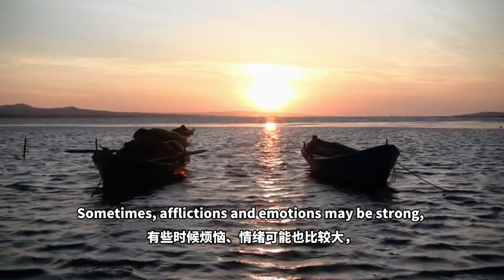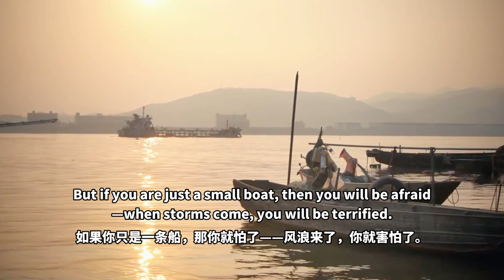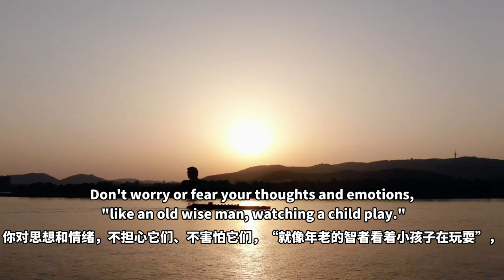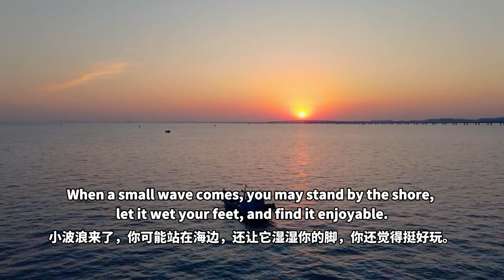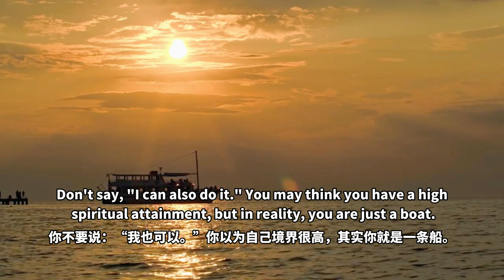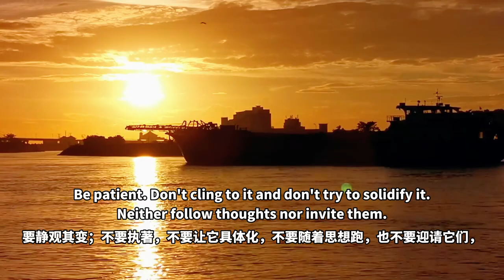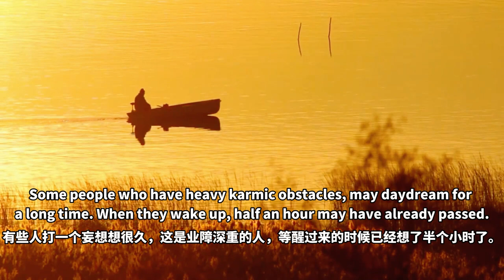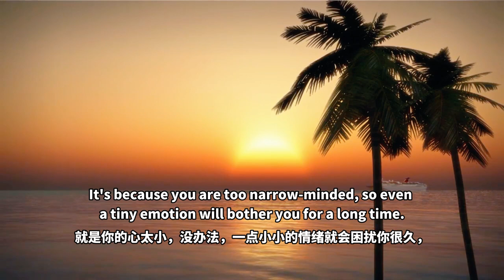【ENG DUB】7-6 Objectively View Our Thoughts and Emotions | 心量廣大才能夠客觀地看待自己的思想和情緒 | 把心帶回家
【ENG DUB】7-6 Only with a Broad Mind Can We Objectively View Our Thoughts and Emotions | 心量廣大才能夠客觀地看待自己的思想和情緒 | 把心帶回家

我們常常懷疑：對於負面的心態或某些干擾的情緒應該怎樣處理才好？
We often wonder what to do about negativity or certain troubling emotions.
在禪定的曠達的境界中，你可以完全沒有偏見地看待你的思想和情緒。
In the spaciousness of meditation, you can view your thoughts and emotions with a totally unbiased attitude.
這需要你的心量廣大，你要有夠大的境界、智慧，
This requires a broad mind and great wisdom.
這個時候，你的態度就改變了。
At this point, your attitude changes.

有些時候煩惱、情緒可能也比較大，但是你的心量、智慧更大，你能包容它，所以說這還是看自己了。
Sometimes, afflictions and emotions may be strong, but your mind and wisdom are greater, allowing you to embrace them. So, it depends on yourself.
如果你的心真的像大海一樣，那就不怕，風浪再大也不怕；
If your mind is really like an ocean, then you have nothing to fear, even in great storms.
如果你只是一條船，那你就怕了——風浪來了，你就害怕了。
But if you are just a small boat, then you will be afraid—when storms come, you will be terrified.

你的心有多大呢？你的心是一條船還是像大海一樣呢？那就要智慧了，
How big is your mind? Is it like a boat or like the ocean? This needs wisdom.
當你的智慧生起來的時候，你的心態就不一樣了。
When your wisdom arises, your attitude will be different.
心態改變了的時候，你的心的整個氣氛就會改變。
When your attitude changes, then the whole atmosphere of your mind changes.

你對思想和情緒，不擔心它們、不害怕它們，「就像年老的智者看着小孩子在玩耍」，
Don't worry or fear your thoughts and emotions, "like an old wise man, watching a child play."
這個心態就不一樣了。
This attitude is different.

如果你不覺得它們有什麼問題，它們就不會來找你的麻煩。
If you have no difficulty with them, they will have no difficulty with you either.
因此，無論生起怎樣的思想和情緒，就讓它們生起和消退，像大海的波浪一樣。
So whatever thoughts and emotions arise, allow them to rise and settle, like the waves in the ocean.
不管你發現你在想什麼，讓那個思想生起和消退。
Whatever you find yourself thinking, let that thought rise and settle.

當然了，對待那種微細的雜念、微細的情緒，對初學者來說，那是可以的。
Of course, beginners can use this method to deal with subtle thoughts and emotions.
如果粗大的貪心和嗔恨心，那是沒有辦法，就像海嘯一樣來了，你不趕快逃跑，或者不趕快想辦法對治的話，海水就會把你捲走了，甚至可能有滅頂之災
However, this doesn't work for strong greed and anger, which are like tsunami—if you don't quickly escape or find a way to deal with it, the waves will swallow you or even kill you.

這個不是小波浪、來了沒關係。小波浪來了，你可能站在海邊，還讓它濕濕你的腳，你還覺得挺好玩。
These strong afflictions are not small waves that come and go. When a small wave comes, you may stand by the shore, let it wet your feet, and find it enjoyable.

我們初學者需要遠離對境，用戒律來保護我們，
As beginners, we need to stay away from challenging circumstances and protect ourselves with precepts.
然後在禪修的時候需要如理作意，觀修人無我、法無我來對治煩惱障、所知障，這都是我們現在用的方法。
Then during meditation, we need to be mindful and meditate on no-self in person and no-self in phenomena, to deal with afflictive obscurations and cognitive obscurations. These are the methods we currently use.
這沒辦法，因為你的心量只有這麼大，你還沒有開大智慧，也不知道怎麼樣地對治大的風浪。
This is inevitable, because your mind is not broad enough, you haven't turned on great wisdom, and you don't know how to deal with big waves.

有些人打一個妄想想很久，這是業障深重的人，等醒過來的時候已經想了半個小時了。
Some people who have heavy karmic obstacles, may daydream for a long time. When they wake up, half an hour may have already passed.
你剛才可能想什麼事情迷在裡面很久了，想了很久才發覺自己剛才：「打了妄想了。」想很久了。
You may have been lost in your thoughts for a long time before realizing, "I was caught up in daydreaming."

還有更嚴重的，有些人可能在一種情緒裡面好幾天都出不來，還在裡面老想那個事兒，轉不過彎來。
What's more, some people may even be trapped in an emotion or a situation for days and cannot find a way out.

這種情況必須用對治的方法，
In such cases, we need to apply antidotes.
就是你的心太小，沒辦法，一點小小的情緒就會困擾你很久，
It's because you are too narrow-minded, so even a tiny emotion will bother you for a long time.
都懺悔不掉，還在那裡抱怨，還在那裡觀過失，就是不知道懺悔，你就真是業障深重了。
Instead of repenting, you are complaining and finding faults in others. Your karmic obstacles are so heavy.
這樣的人你怎麼修行、怎麼辦呢？所以你想用前面靜觀其變的方法，你是用不了的。
How can you progress in spiritual practice? So, "being patient" doesn't work for you.

WeChat ID：sakyaYM
WeChat Official Accounts ：YM PURELAND
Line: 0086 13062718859